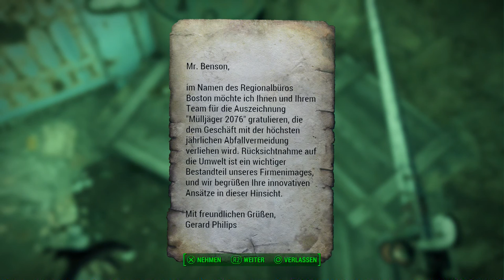Let's Play Fallout 4(Überleben)[Deutsch,Blind]Ep.209 - Ich blind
Ich doof.

Fallout 4
Genre: RPG / Ego-Shooter

Sprache:Deutsche Sprachausgabe,Deutsche Untertitel und Kommentare
Blind: Ja
Schwierigkeitsgrad: Überleben
Sonstiges: /

Vault 111.